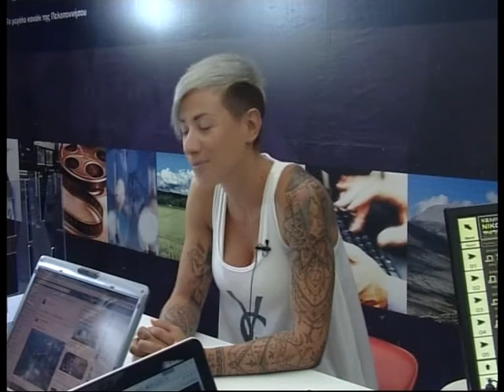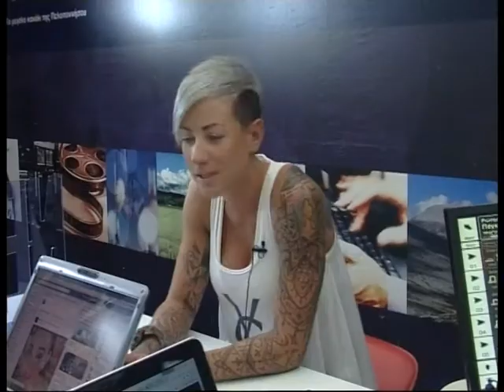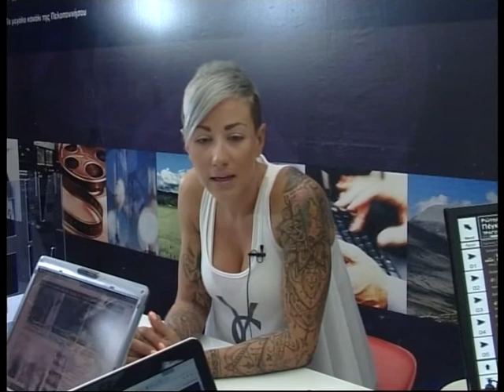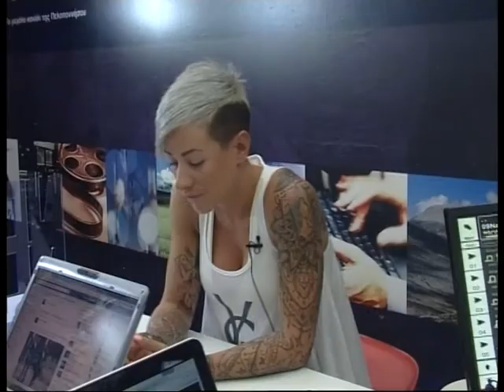ΕΚΠΟΜΠΗ ΜΑΖΙ 26072017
Η personal trainer Έυα ΛΥΜΠΕΡΗ ήταν σήμερα καλεσμένη στο στούντιο της εκπομπής "ΜΑΖΙ" του DRi 92.2 fm και μίλησε στην Αλεξία Δρίτσα και στο Βασίλη Ζώη.
Η Έυα αναφέρθηκε στην σωστή διατροφη και άσκηση για ένα όμορφο σώμα αλλά -μεταξύ άλλων- και στην ψυχολογική διάσταση που αυτό έχει για την αυτοπεποίθηση, ενώ μίλησε και για τον πολυχώρο Blublanc στο Ναύπλιο.
Επίσης στην εκπομπή μίλησε και ο Παντελής ΚΟΚΚΙΝΟΠΟΥΛΟΣ, μέλος της Κίνησης κατά των πλειστηριασμών με αφορμή την κινητοποίηση για την αποτροπή πλειστηριασμών ακινήτων από τράπεζες στα ειρηνοδικεία Άργους κ' Ναυπλίου, ενώ σχολίασε και τους επικείμενους ηλεκτρονικούς πλειστηριασμούς αλλά και την περιβόητη "έξοδο στις αγορές".